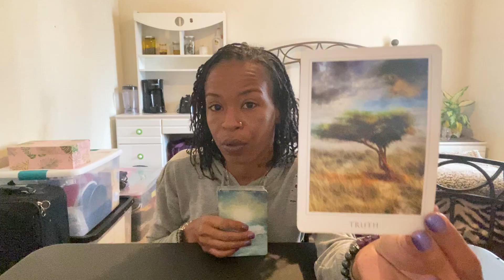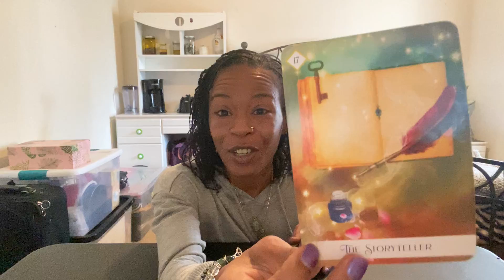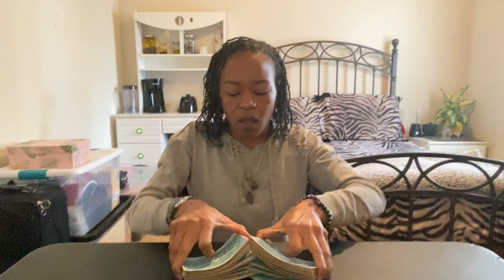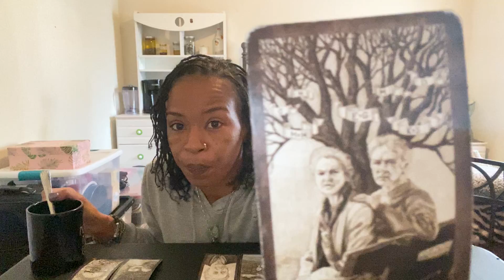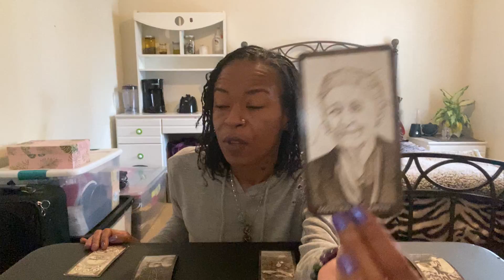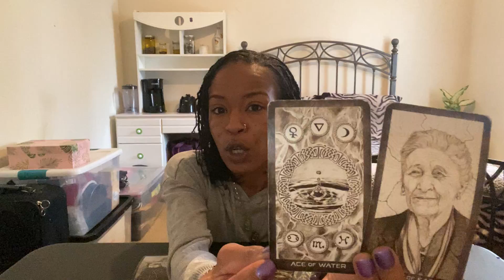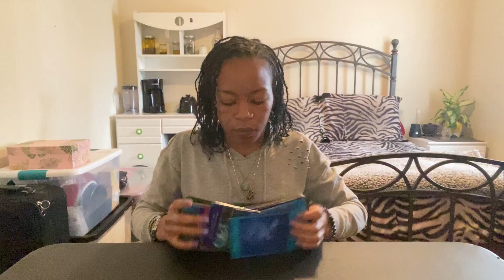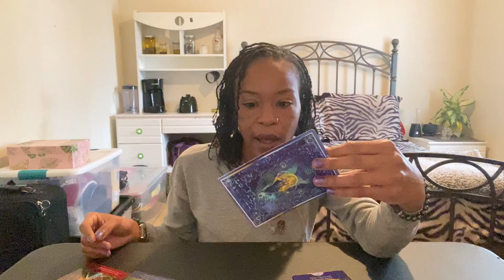Pisces February 2022– The Truth and The Story Teller✨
✨February 2022 Monthly Predictions
✨Overall Theme for the Month
✨Energy Over the Next 4 Weeks
✨Spirit Messages

✨Risings with Rai✨
✨Monday-Friday on Instagram Live
✨Turn On Your Post Notifications